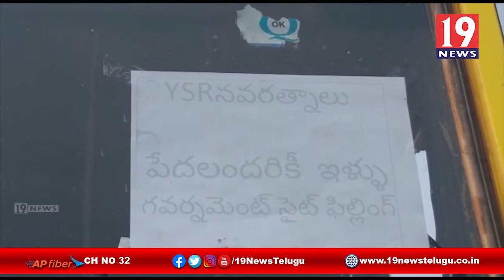కరోనా చాటున పెద్దాపురం అక్రమ మట్టి రవాణా-తూర్పు గోదావరి జిల్లా